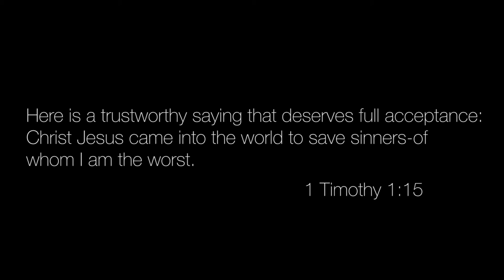Greg Boyd - Confessions of a Christian Nation (LGBTQ Discrimination)